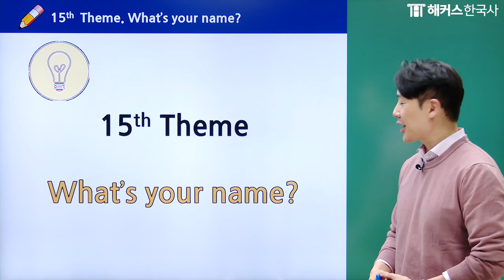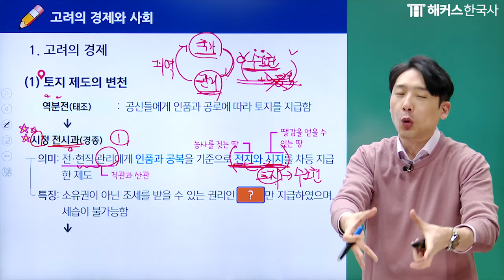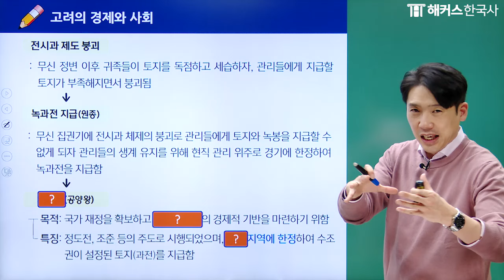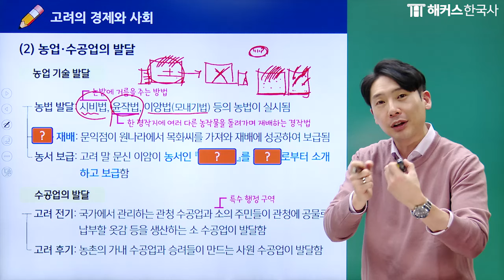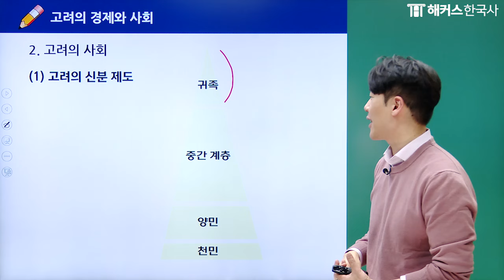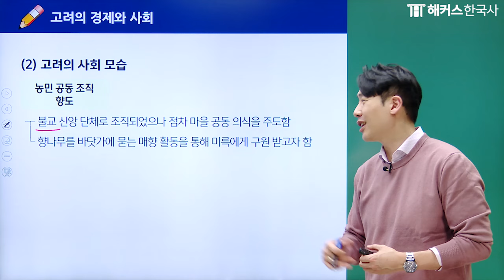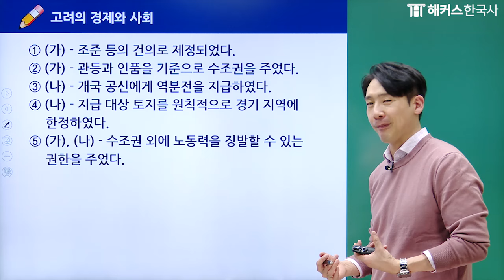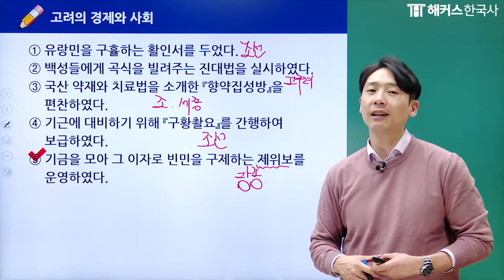한국사능력검정시험 심화 17강 - 고려의 경제와 사회 | 해커스한국사 2주 합격 | 임진석 선생님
영상에 사용된 2024 '해커스 2주 합격 심화' 교재는 여기서 확인

더 많은 한능검 최신 강의를 듣고 싶다면?

[매일 선착순 30명] 한능검 단기합격패키지 3종 무료

안녕하세요 해커스한국사입니다
🔥 해커스한국사능력검정시험 2주 합격 심화🔥
올해도 찾아오게 되었습니다 😎

한능검 단기합격을 위해서는
시대별 흐름을 꼭 짚어두는 건 필수인데요!

임진석 선생님과 함께
선사시대부터 현대사까지 정복해보아요!

※ 해당 강의는 총 60강의로 순차 업로드 예정입니다